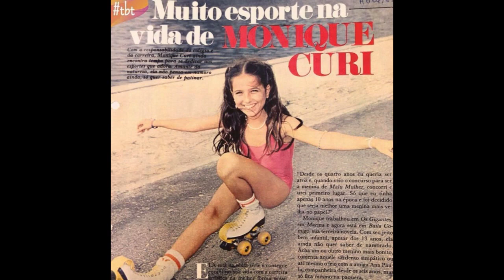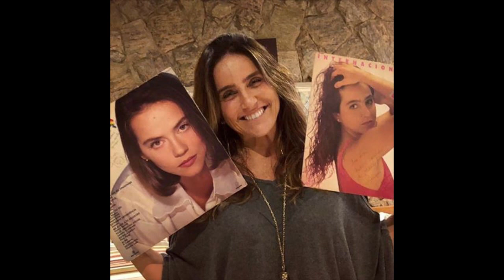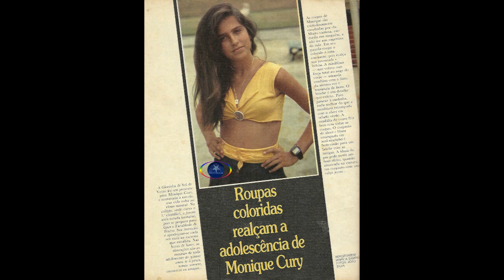Monique Curi (Cheia de charme)